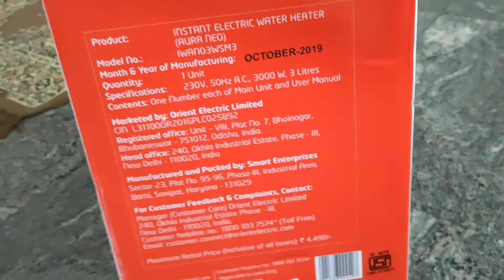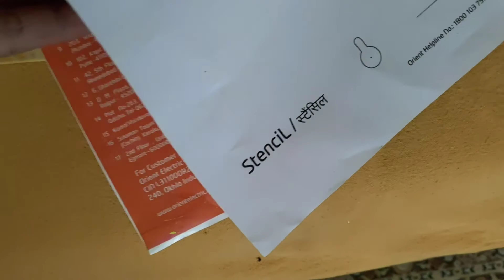Orient Smart water heater unboxing